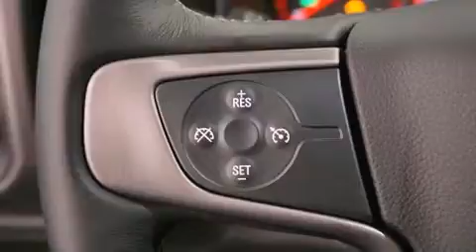2016 GMC Sierra 1500 in Repentigny, QC J6A 2T9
La route vous appartient avec le GMC Sierra 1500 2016. Gr��ce �� la large bande de puissance de son puissant moteur 8 cylindres, les passages de vitesses se font tout en douceur, vous b��n��ficierez aussi d'une exp��rience de conduite confortable et pr��visible. Sa transmission �� quatre roues motrices vous m��nera partout o�� vous ne l'auriez auparavant qu'imagin��. Parmi les principales caract��ristiques on retrouve un syst��me �� t��l��d��verrouillage, des lampes de lecture avants et arri��res, un compte-tours, des essuie-glaces intermittents, le pare-choc arri��re avec marche-pied, un afficheur de la temp��rature ext��rieure, une banquette arri��re �� dossiers rabattables s��par��s, et l'ouverture automatique de la glace du conducteur. Avec des phares �� haute intensit�� lumineuse pour ��clairer la route, vous b��n��ficierez d'une visibilit�� optimale en toutes circonstances. Vous et vos passagers appr��cierez la sonorit�� de la cha��ne st��r��o, qui comprend une lecteur CD et une connexion MP3, commandes audio sur le volant, et 6 haut-parleurs qui enveloppent l'habitacle d'une ambiance sonore incomparable. Ce v��hicule comporte de nombreuses caract��ristiques de s��curit��: rideaux gonflables pour prot��ger la t��te, coussins gonflables lat��raux �� l'avant, syst��me antipatinage, un avertisseur d'urgence, onStar, et freins antiblocage. Le dispositif de stabilit�� ��lectronique active automatiquement les syt��mes du v��hicule pour vous maintenir en ligne droite. Nous comptons sur une ��quipe exp��riment��e, d��vou��e et enthousiaste, pr��te �� vous servir. Nous vous aiderons �� trouver le bon v��hicule au prix qui respecte votre budget. Nous sommes l�� pour vous aider.